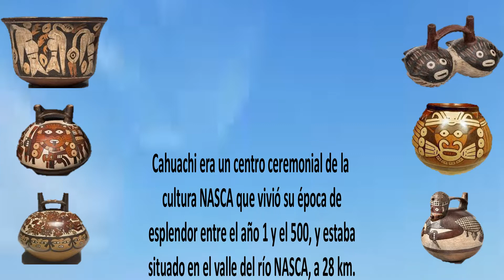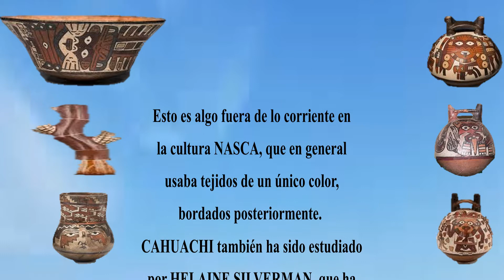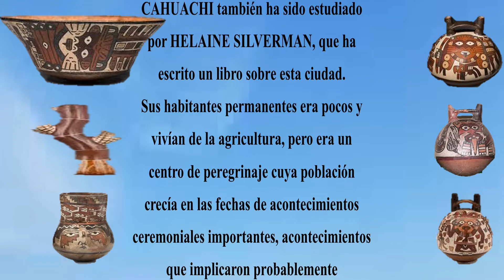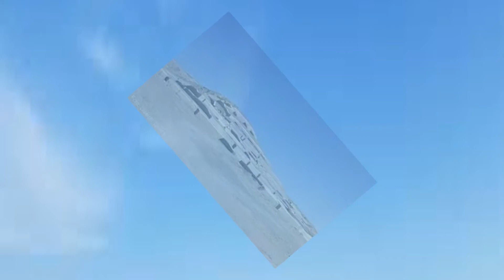CAHUACHI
DONDE VIVEN LOS VIDENTES

Ven A Nasca Que Tienes Mucho Por Descubrir

Cahuachi era un centro ceremonial de la cultura NASCA que vivió su época de esplendor entre el año 1 y el 500, y estaba situado en el valle del río NASCA, a 28 km. de la ciudad del mismo nombre y cerca de las Líneas de NASCA. Su nombre significa lugar donde viven los videntes.
El arqueólogo italiano Giuseppe Orefici ha estado excavando el lugar desde 1982. Debido al clima seco, los hallazgos son abundantes e incluyen material efímero, tal como ropa; en 1998 se descubrió un depósito de ropas, con 200 prendas de tela estampada.

Esto es algo fuera de lo corriente en la cultura NASCA, que en general usaba tejidos de un único color, bordados posteriormente. CAHUACHI también ha sido estudiado por Helaine Silverman, que ha escrito un libro sobre esta ciudad.
LA CIUDAD. - Sus habitantes permanentes era pocos y vivían de la agricultura, pero era un centro de peregrinaje cuya población crecía en las fechas de acontecimientos ceremoniales importantes, acontecimientos que implicaron probablemente las Líneas de NASCA y la duna gigante.

Tenía una necrópolis llamada CHAUCHILLA, otra causa de viajes periódicos. Esta teoría del peregrinaje está apoyada tanto por evidencia arqueológica de la escasez de población en Cahuachi como por las figuras de NASCA, que muestra criaturas como una ORCA, MONO, PERRO, etc. que no existen en la región NASCA, aunque esto también puede explicarse por el comercio o por expediciones de otro tipo.

La ciudad fue fundada antes del nacimiento de la Cultura NASCA, durante el siglo IV a. C., y declinó cerca el 300 d. C., tras la invasión de los Huari.
Sus construcciones eran de adobe, en forma cónica, alcanzando 24 km2, siendo una de las zonas urbanas más grandes del mundo andino y la más importante de la Cultura NASCA (400 a. C. - 400 d. C.). Los restos apuntan a que los techos, puertas y ventanas eran sostenidos con madera de guarango y la techumbre se hacía con cañas entrecruzadas atadas con cuerdas de pelo de llama y algodón.

Hasta ahora se han descubierto 34 construcciones dentro de la muralla, entre los que destacan:
Gran pirámide, que tiene 150 metros de largo y 28 de altura, y de la que se han descubierto siete niveles escalonados. Era el centro ceremonial del culto.
Templo escalonado, del que se ha descubierto un muro con inscripciones y frisos, de 5 metros de alto y 25 de largo.
Montículos: 40 montículos con construcciones de adobe.
En la necrópolis se han investigado varias tumbas, encontradas con su ajuar intacto.
Todo el material arqueológico procedente de este yacimiento se encuentra exhibido en el Museo Arqueológico Antonini de NASCA.

FUENTE:
Wikipedia, la enciclopedia libre